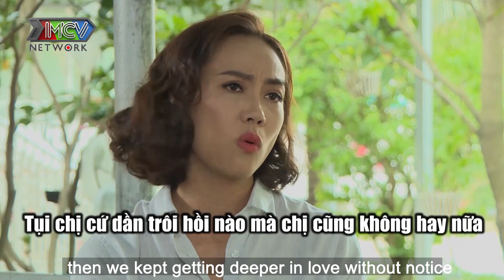Làm mẹ đơn thân ở tuổi 23 diễn viên Như Phúc rút ra nhiều bài học ĐẮT GIÁ | Gõ Cửa Thăm Nhà #26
🎬 NỘI DUNG: Làm mẹ đơn thân ở tuổi 23 nữ diên viên phim HƯỚNG NGHIỆP rút ra nhiều bài học ĐẮT GIÁ